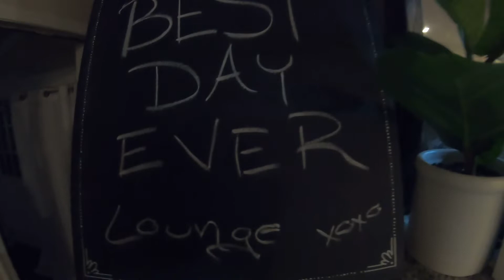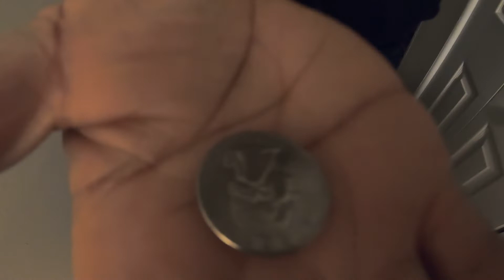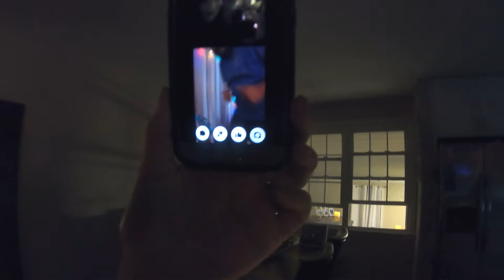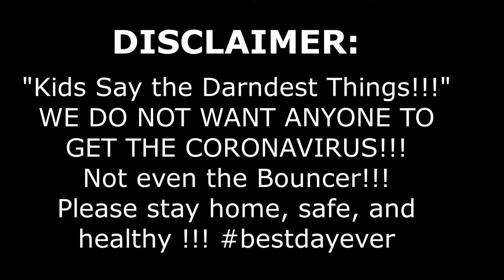Best Day Ever presents the Quarantined Edition!!!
Come join the Best Day Ever Crew as we social distance ourselves from the world and throw our very own QUARANTINED house part to remember!!!  Even the pandemic can't stop us!  This one is a fun one!  Parents... we highly recommend you try this at home!  Stay safe everyone!  Stay home!!  Enjoy!!
Follow us on: IG @chrissymccargo and TikTik @chris_and_cass. Adorable taco bow by Pearl & Mae Boutique! Check them out!!!